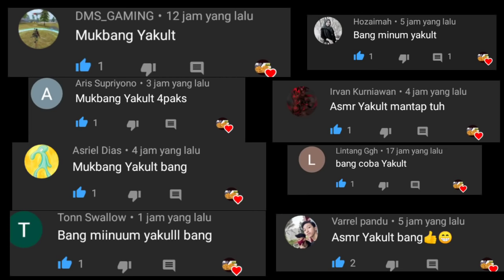ASMR MINUMAN SEGAR DINGIN ES YAKULT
follow tiktoku juga ya temen temen biar aku nya seneng

makasih semuanya